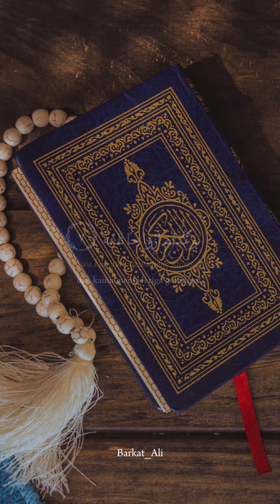surahwaqiah surahwaqiahmulk surahwaqia allahﷻ alimirkar alhamdulillah muhammadﷺ fypシ #2023